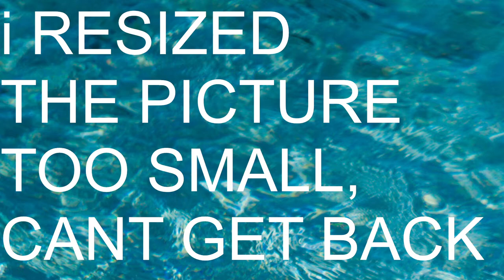【Comix Zone 】Let's play a classic Hakkitos!【EN】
COMIC TIME BABY, LET'S GO!

This game is being streamed and monetized with permission and under license.

Hakkito (Tier 2):
-(1) Head pat

Birbxorcist's Apprentice (Tier 3):
- Member exclusive serenades!

El Hakkito Supremo (Tier 5):
-One-time handwritten thank you note to the member!

🎁 MERCH 🎁
▼Official Online Shop▼

🎩Gavis Bettel / ガビス・ベッテル🎩
🔅Banzoin Hakka / 万象院ハッカ🔅
🏹Josuiji Shinri / 定水寺シンリ🏹